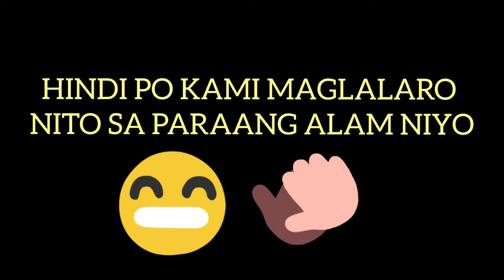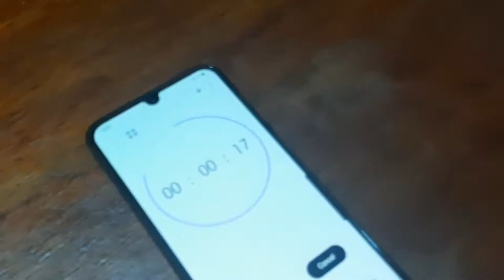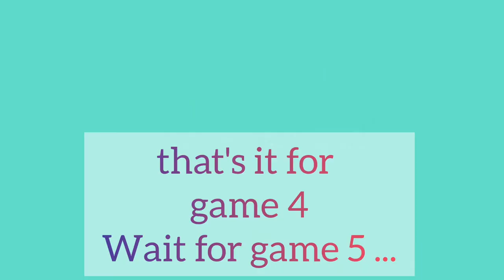SORT THE JACKSTONE PIECES BY ITS COLOR | GAME 4 | CHRISTMAS ED. | vlog#7